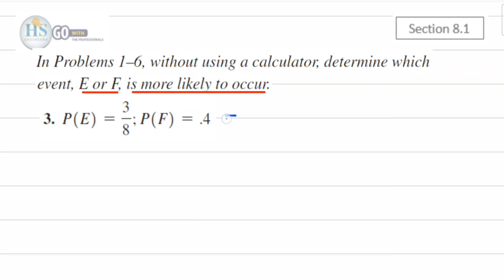03 Finite115 Sec8.1 Probability P3-P4